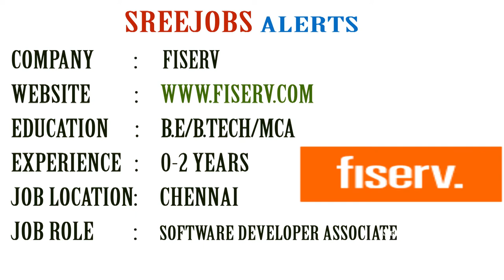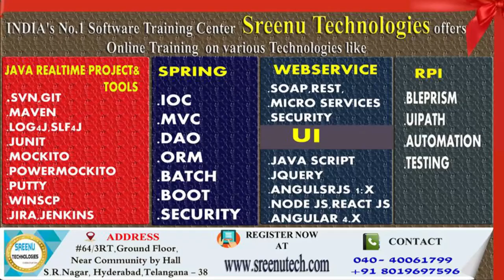Today (01-09-2018)Sree JOBS Alerts|| Jobs for Experienced and Freshers..